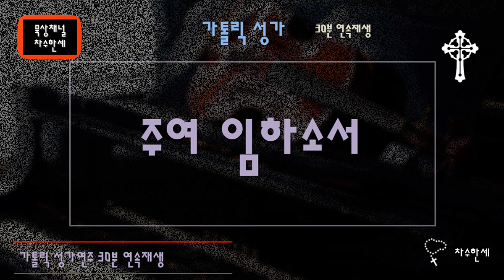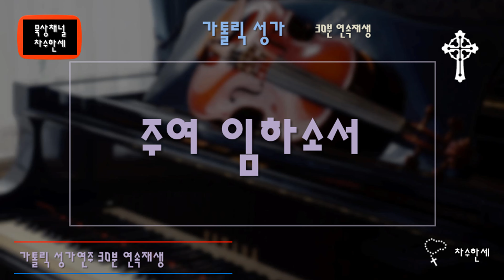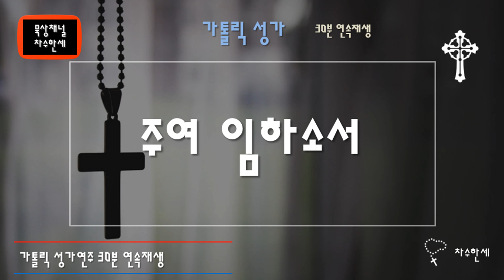[30분] 주여 임하소서 | 가톨릭성가 묵상곡 (묵상음악 연속재생) Extended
30분 연속재생 가톨릭성가 연주
가톨릭성가 155번
주여 임하소서

그는 19세기 미국 교회 음악의 선두 주자였으며 음악감독이자 은행가였다. 그는 1600개 이상의 찬송가를 작곡했으며 그 중 많은 부분이 오늘날 자주 불려지고 있다.
그의 가장 잘 알려진 작품은 Joy to the World(기쁘다 구주오셨네) 와 Nearer, My God, Thee(주여 임하소서)이다.

words by Sara Fuller Flower Adams or Sally Adams (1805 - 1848)

19세기 부터 성가였던 이곡은 Sara Flower Adams의  창세기 28장에 나오는 Jacob의 베텔에서의 꿈에 대한 이야기를  소재로 만들었다. 사라는 영국의 연극배우였다가 건강상의 문제로 무대에서 일찍 은퇴한 후에 글을 쓰는 데 힘을 쏟았다고 한다.
이곡은 초기 영국에서 "Horbury"라는 구전민요에 가사를 얹어 불려지며 영국에서 찬송가로 쓰이다가 미국의 성가음악가 로웰 메이슨이 1856년 "Bethany"라는 제목으로 작곡을 하여 지금의 곡으로 탄생되었다.

이곡은 특히 영국의 여객선으로 1912년 미국으로 항해하다가 북극의 빙하와 충돌해 침몰하는  타이타닉 호(RMS Titanic)를 소재로 한  1997년의 미국영화 "타이타닉"에서 마지막 순간까지 연주되는 것으로 그려져 유명하다. 실제로 이곡이 마지막 순간에 연주되었는지에 대한 의견은 분분하지만 인생의 마지막 순간에 연주되어질 만한 내용과 음율을 담고 있어 감동적이다.

한국의 천주교에서는 "주여 임하소서"라는 제목으로 가톨릭성가 155번에 수록하고 있고 개신교에서는 "내주를 가까이"라는 제목으로 불리고 있다.

가사

1. 주여 임하소서 내 마음에
    암흑에 헤매는 한 마리 양을
    태양과 같으신 사랑의 빛으로
    오소서 오 주여 찾아오소서

2. 내 피요 살이요 생명이요
    내 사랑 전체여 나의 예수여
    당신의 사랑에 영원히 살리다
    오 내 주 천주여 받아주소서

3. 내 나아가리다 주 대전에
    성혈로 씻으사 받아주소서
    거룩한 몸이여 구원의 성체여
    영원한 생명을 내게 주소서

Lyrics

There let the way appear steps unto heav'n;
All that Thou sendest me in mercy giv'n;
Angels to beckon me nearer, my God, to Thee,

So by my woes to be nearer, my God, to Thee,

Sun, moon, and stars forgot, upwards I fly,

There in my Father's home, safe and at rest,
There in my Saviour's love, perfectly blest;
Age after age to be, nearer my God to Thee,

# 가스펠